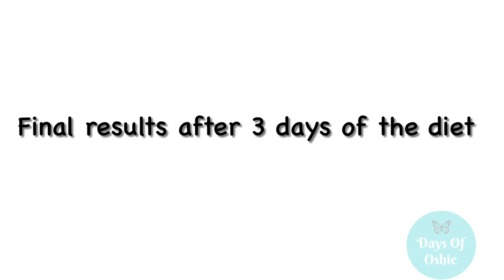Diet Vlog 04 / -1.5kgs in 3 days / How I lost 1.5kgs in 3 days / lose weight fast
Hi everyone..! 🤗
Hope you’ll are fine. 😌Today, I shared “How I lost 1.5 kgs in 3 days”. 🥗 I’m vlogging my daily diet routine. 😍

[Music credit] - iMovie app
🎵 Track - Gradient Glide